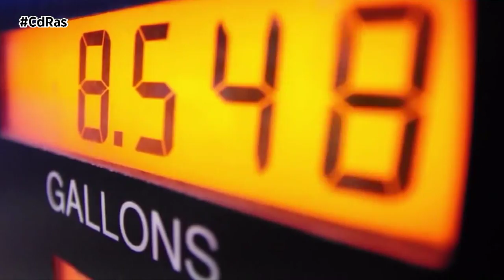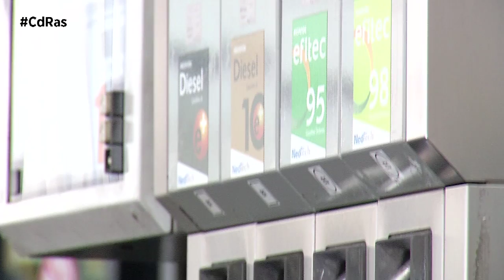CdTrucks-EL MEJOR DÍA PARA REPOSTAR | By CdRas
Reportar un depósito de diésel o gasolina se está convirtiendo en una acción de lujo. Y es que el precio de estos combustibles está desorbitado y no para de marcar récords históricos, situándose la venta del barril de crudo en la actualidad por encima de los 90 dólares. Algo que supone que el precio de la gasolina, por ejemplo, supere el euro y medio, algo que no ocurría desde hace una década.

Los patrones de consumo son los que más afectan a la subida del precio de los combustibles. Por ejemplo, durante los meses del confinamiento en los que la movilidad era reducida, el precio del litro de gasolina se situó en un euro y ocho céntimos, mientras que el gasoil no superó la barrera del euro. Las crisis económicas o los los conflictos bélicos son otro de los factores que también contribuyen al encarecimiento de estos productos.

Nuestro consejo para que tu bolsillo no sufra demasiado es que evites repostar el sábado, ya que es el día de la semana en el que el patrón de consumo más se incrementa debido a que hay más demanda por parte del consumidor minorista. Los lunes se presenta como el día más barato para repostar ya que se activa mayoritariamente la actividad profesional y los proveedores de combustibles comunican el precio de sus productos a la Unión Europea.